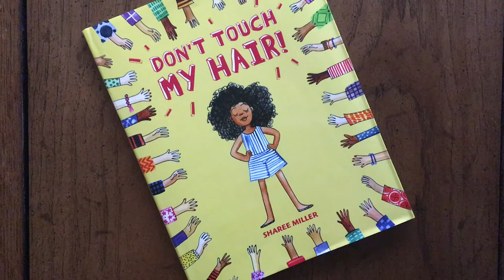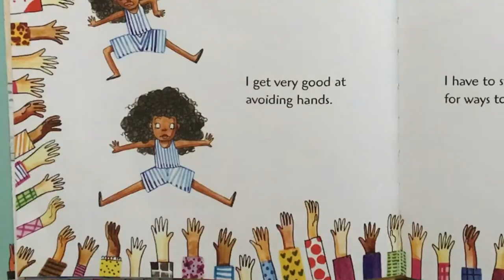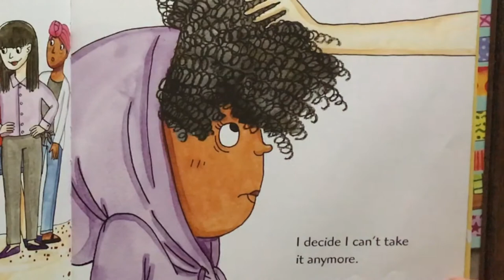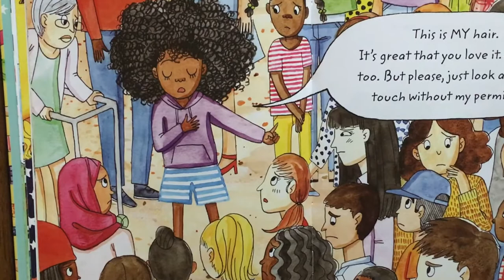Don't Touch My Hair by Sharee Miller